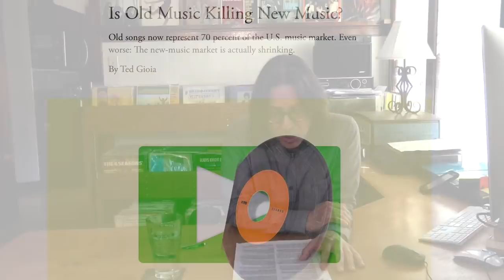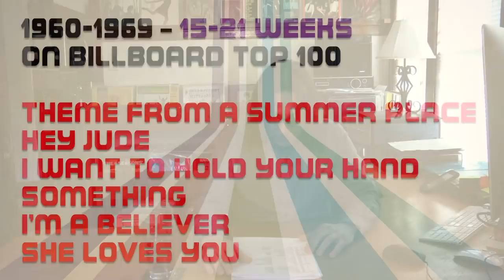Your Responses To New Music Is Faltering | #108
In this follow up video, Matt Williamson reads several viewer comments from the former video, NEW MUSIC IS FALTERING AND I'M LOVING IT.  Thank you for submitting such great comments!